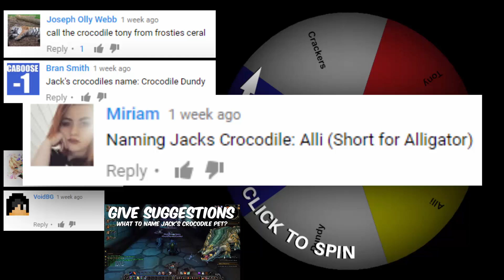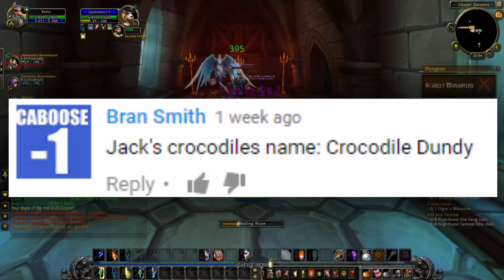WORST DUNGEON PARTY EVER - Leveling Squad - Part 26 - World of Warcraft: Legion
Welcome back to World of Warcraft with the Leveling Squad
Peter, Jack and George return to Azeroth as dwarfs in the Leveling Squad. This episode we have Miriam the Imaginary Gnome join us, Jack's new pet Dundy wrestles a stick, we kick a panda and Peter is the worst healer ever

Don't Forget to Hamburger the Like Bucket (That's liking that like button)
Realm: Argent Dawn RP EU - Alliance

Let's Play World of Warcraft Warlords of Draenor Dwarf Level 1 - 100

Intro theme music by: George H
In-game music by: Blizzard Entertainment